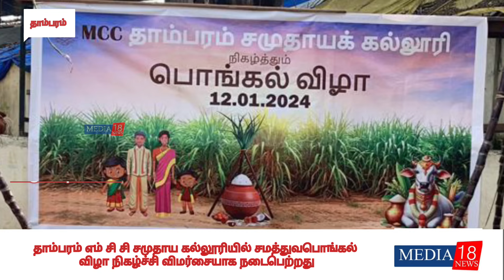தாம்பரம் எம் சி சி சமுதாய கல்லூரியில் சமத்துவபொங்கல் விழா நிகழ்ச்சி விமர்சையாக நடைபெற்றது